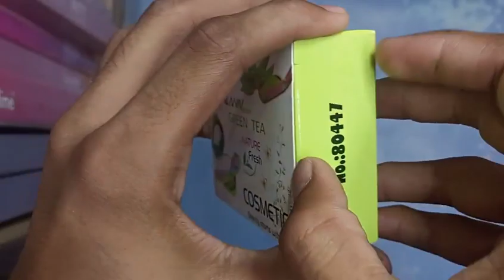New Heart Shape Oily Make Up Kit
new make up kit
oily New make up kit
heart shape new kit